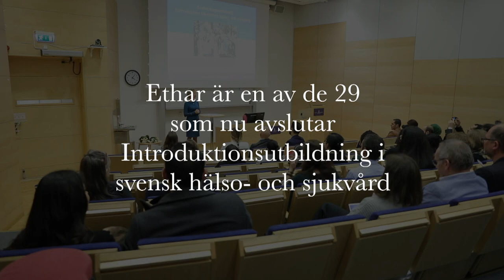Dags för examenshögtid på Sophiahemmet Högskola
I dag examineras och diplomeras närmare 130 studenter vid Sophiahemmet Högskola.
Ethar Al Shimaysawee är en av de läkare som gått intensivutbildningen Introduktion i svensk hälso- och sjukvård. Grattis till dig och alla andra studenter!